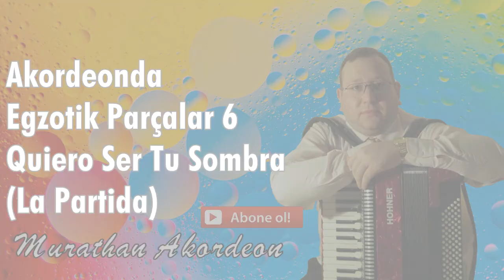Akordeonda Egzotik Parçalar 6 Quiero Ser Tu Sombra (La Partida) - Murathan Akordeon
Akordeonda egzotik parçalar quiero ser tu sombra la partida murathan akordeon. Serimizin 6. videosu Venezuela'dan bir klasik. Daha önce La Partida adıyla tanıtmıştık. Bazı ülkelerde öyle biliniyor. Quiero ser tu sombra (gölgen olmak istiyorum).